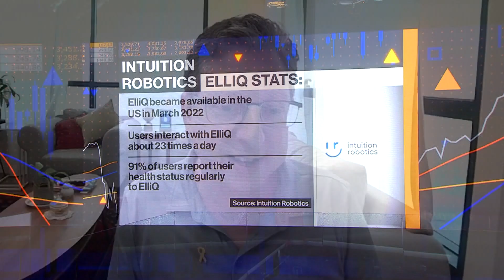Alleviating Loneliness With AI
Conversations around artificial intelligence typically revolve around its potential to upend the global labor force. But can AI also help you feel less alone? That's the hope of Intuition Robotics, an Israeli startup that makes AI-powered robotic companions for older people. Dor Skuler, the co-founder and chief executive officer, discusses its eldercare robot ElliQ.